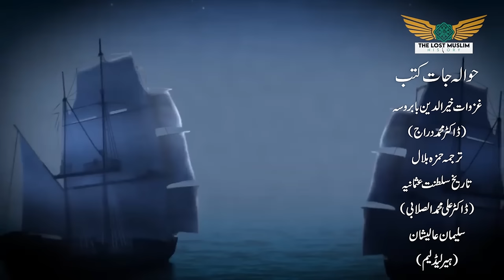Barbarosa (Episode 6) - Urooj Raees Ne Hispania Ke Badshah Ko Kaise Shikast Di?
Khair Uddin Barbarssa, also known as Hızır Hayrettin Pasha, (1466/1478 – 4 July 1546), was an Ottoman corsair and later admiral of the Ottoman Navy. Barbarossa's naval victories secured Ottoman dominance over the Mediterranean during the mid 16th century.